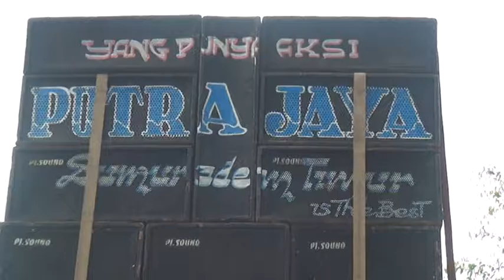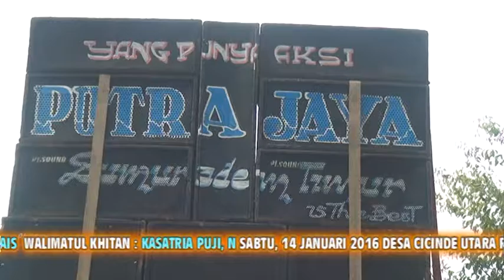ATRAKSI PUTRA JAYA LIVE IN CICINDE HJT. BP. TARIMAN IBU NENG SANTI